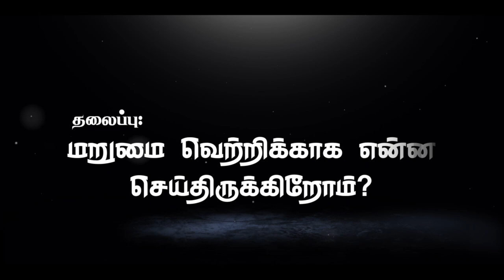மறுமை வெற்றிக்காக என்ன செய்திருக்கிறோம்?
உரையாற்றுபவர்: அப்துல் ரஹீம் ரமீஸ்